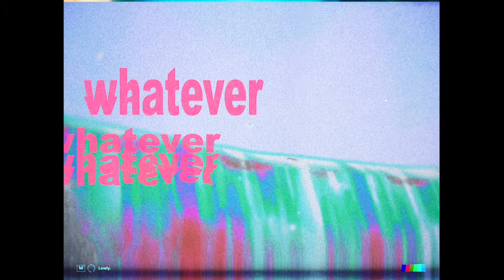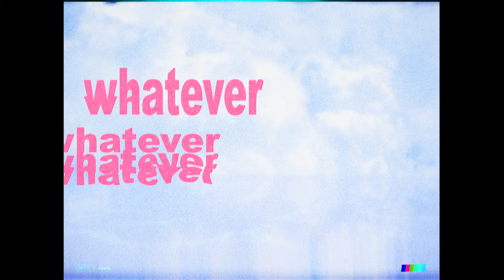The Wavys - Whatever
⚜ Lowly. ⚜

Looking to get whitelisted?

Artwork and Animation by Lowly.